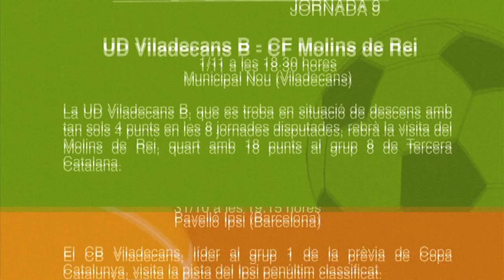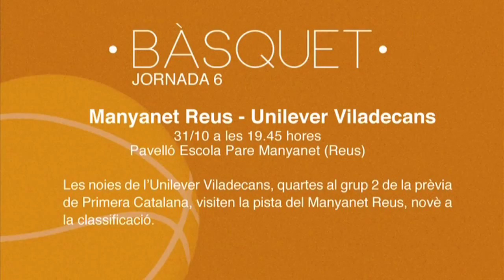Resultats esportius del cap de setmana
La UD Viladecans va deixar escapar a l’últim minut els tres punts després de remuntar i possar-se per davant al minut 80’. Amb aquest resultat l’equip cau a l’onzena posició a la taula del grup 2 de Primera Catalana.

Per la seva part, victòria folgada del Sector Montserratina que continua líder del grup 8 de Tercera Catalana.

D'altra banda, un gol en el darrer minut va donar la Segona victòria de la temporada a la UD Viladecans B que continua a la zona de descens del grup 8 de Tercera Catalana.

En bàsquet, derrota del CB Viladecans que malgrat el resultat advers continua liderant el grup 2 de la Prèvia de Copa Catalunya.

Finalment, les noies de l’Unilever Viladecans van sumar una nova victòria i continuen a la tercera posició al grup 2 de la Prèvia de Primera Catalana.